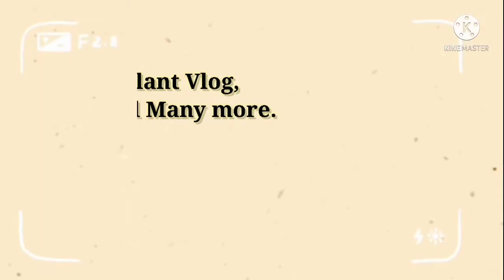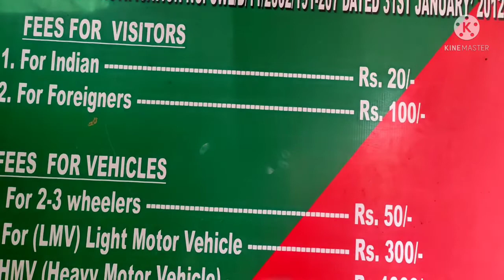Biological Park/zoo Itanagar/Arunachal Pradesh 🌄/New year Vlog/Jubilant vlog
Biological Park Itanagar/zoo Vlog Itanagar/Arunachal Pradesh